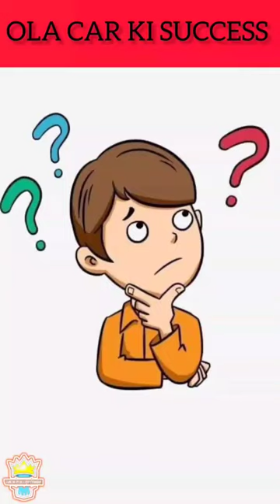OLA CAR KI SUCCESS STORY 🫡😱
amar katha
shorts
short video
patli kamariya mor hai hai
pathan trailer
besharam rang song
bhoot
sourav joshi vlogs
balveer
comedy
kahani
Song
bhojpuri song
bts
cid
dance
free fire
horror movie
kite
movie
Songs
south movie
train
urfi javed
anahita hassanzadeh
cartoon cartoon
crazy xyZ
food shorts
funny video
iron man
mr indian hacker
ramayan
ronaldo
tiyanak
123 go hindi
aarambh hu mại prachand hu mai
bhoot wala
bts shorts
cr7
cricket
cricket shorts
funny shorts
game
godzilla
horror story
khatu shyam
khatu shyam bhajan
mahabharat
mc stan
minecraft
new song
parmanu bam
pata nahi kis roop me aakar narayan..
pathan song
story
sukki dc new video
techno gamerz
army
bhoot wala dikhaiye
blue green algae
cake
chimkandi
daku song
dance shorts
despacito
drawing
experiment
fact
fish
hindi song
hulk